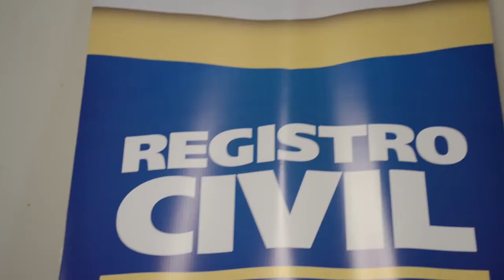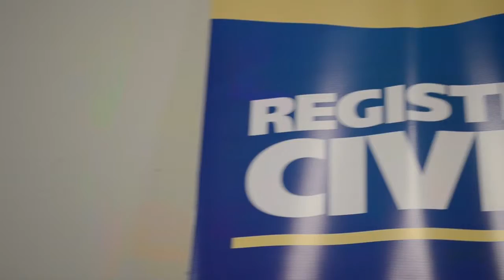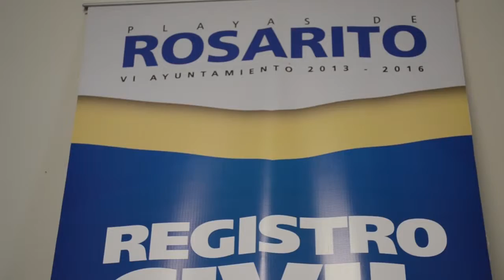Modernización del Registro civil de Playas de Rosarito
Santa Alejandrina Corral, Directora del Registro Civil , nos platica sobre algunas de las reformas impulsadas para evolucionar el tema del registro civil, así como  algunos de los cambios que se llevaran a cabo.